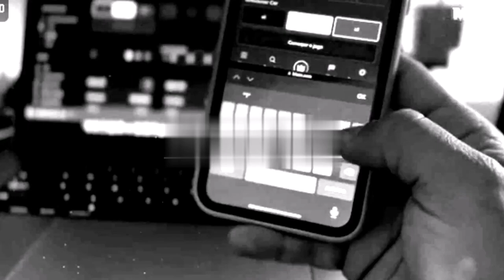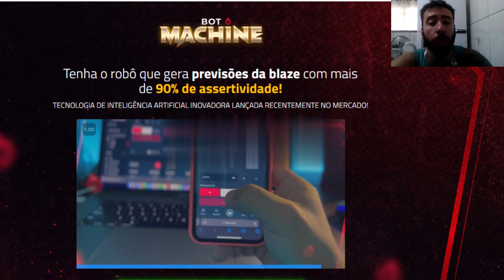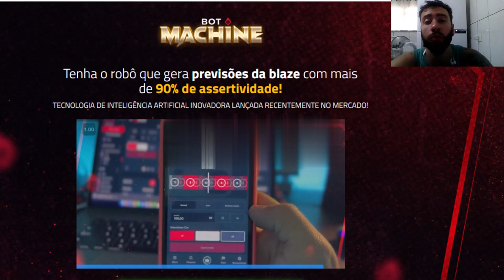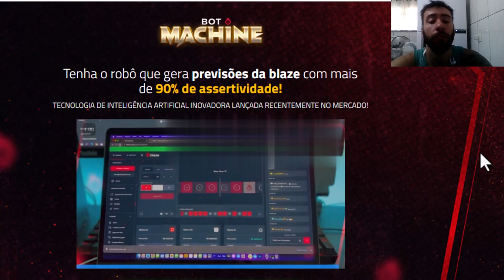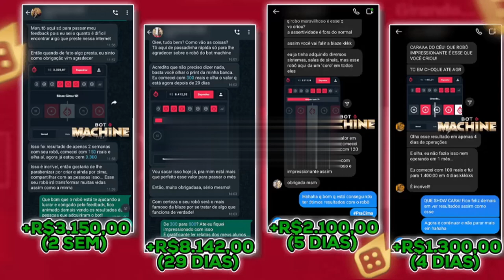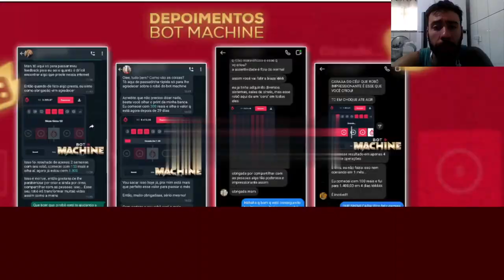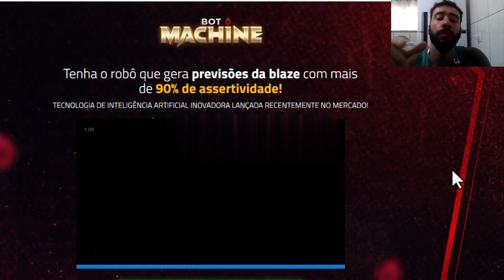🔴 [FRAUDE] Bot machine Funciona ? Bot machine Depoimentos | Bot machine É Bom ? Bot machine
Olá pessoal, no vídeo de hoje vamos falar sobre uma das ferramentas mais utilizadas pelos apostadores de sucesso: o Bot Machine. Essa é uma ferramenta que promete auxiliar os apostadores em suas atividades diárias, trazendo mais praticidade e segurança na hora de fazer suas apostas.

A primeira dúvida que muitas pessoas têm é se o Bot Machine realmente funciona. Podemos afirmar que sim, ele funciona e pode ser uma ferramenta bastante útil para quem aposta regularmente. Com ele, é possível realizar apostas automáticas, definindo critérios pré-determinados, o que pode ajudar a economizar tempo e minimizar os erros.

O Bot Machine Blaze é uma das versões mais conhecidas dessa ferramenta. Ele é bastante utilizado por quem aposta em corridas de cavalos, mas pode ser adaptado para outras modalidades esportivas também. Ele promete oferecer um conjunto de funcionalidades exclusivas que ajudam o apostador a tomar decisões mais precisas e eficientes, trazendo melhores resultados.

Muitas pessoas se perguntam se o Bot Machine é confiável e se realmente vale a pena investir nele. Podemos dizer que sim, é uma ferramenta confiável e que pode trazer ótimos resultados se utilizada corretamente. É importante lembrar que, assim como qualquer outra ferramenta, ela não garante resultados 100% precisos, mas pode ajudar a minimizar riscos e maximizar lucros.

Se você está em busca de mais informações sobre o Bot Machine, pode ser interessante conferir os depoimentos de pessoas que já utilizaram a ferramenta. Muitos usuários afirmam ter obtido ótimos resultados com o uso do Bot Machine, o que pode ser um indicativo de que a ferramenta realmente funciona.

Para quem está pensando em adquirir o Bot Machine, é importante lembrar que ele pode ser encontrado em diferentes versões e preços, dependendo das funcionalidades e características oferecidas. É importante pesquisar e avaliar qual a melhor opção para o seu perfil de apostador.

Enfim, o Bot Machine pode ser uma ótima ferramenta para quem quer ter mais praticidade e segurança na hora de fazer suas apostas. Mas é importante lembrar que ele não é uma fórmula mágica para ganhar dinheiro e é preciso utilizá-lo com cautela e responsabilidade. Espero que tenham gostado das informações e dicas apresentadas nesse vídeo. Não se esqueçam de deixar suas opiniões e sugestões nos comentários. Até a próxima!

Você já ouviu falar do Bot Machine Blaze? É uma ferramenta de automação de apostas que promete revolucionar o mercado de jogos online. Neste vídeo, vamos falar sobre como o Bot Machine funciona, se é confiável e se realmente vale a pena investir nele.

O Bot Machine é um robô de apostas que pode ser programado para fazer jogadas automatizadas em diferentes plataformas de apostas, incluindo o Blaze, um dos cassinos online mais populares. Ele promete aumentar as chances de vitória e reduzir o risco de perda.

Mas será que o Bot Machine realmente funciona? Muitas pessoas têm dúvidas sobre a eficácia dessa ferramenta, especialmente porque há

Por fim, vamos falar sobre a polêmica em torno do uso de robôs de apostas. Algumas pessoas acreditam que é uma forma desleal de jogar e que o uso de ferramentas de automação pode prejudicar a integridade dos jogos. Abordaremos essas questões e deixaremos você decidir se o Bot Machine é uma boa escolha para você.

Então, se você está curioso sobre o Bot Machine Blaze e quer saber mais sobre essa ferramenta de automação de apostas, assista a este vídeo até o final e tire suas próprias conclusões. Não se esqueça de deixar seus comentários abaixo!